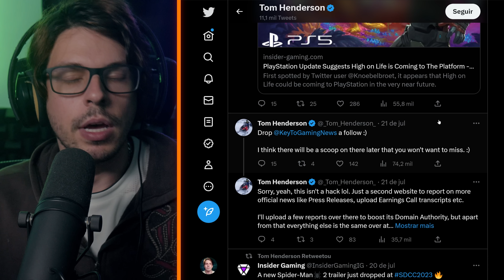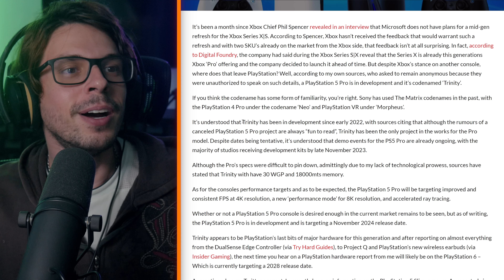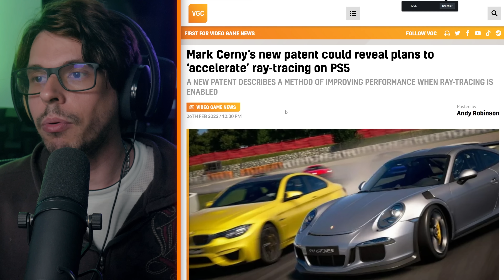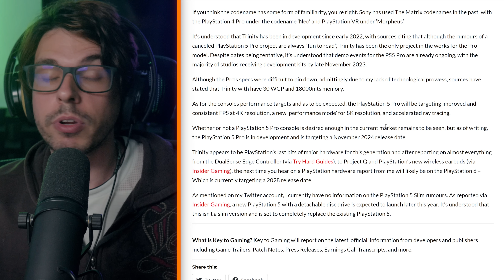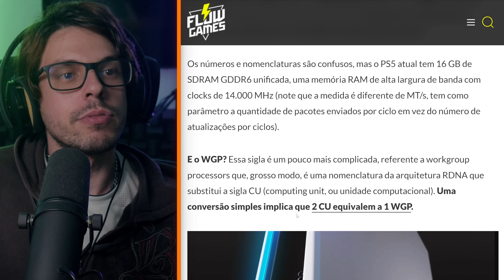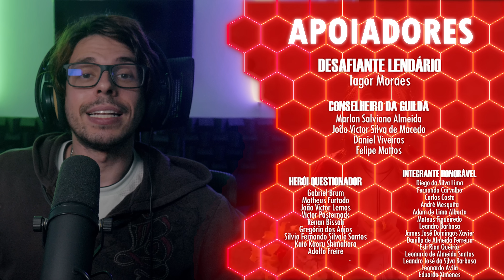Fonte CONFIÁVEL vaza sobre PS5 PRO! Poder + Features + Data